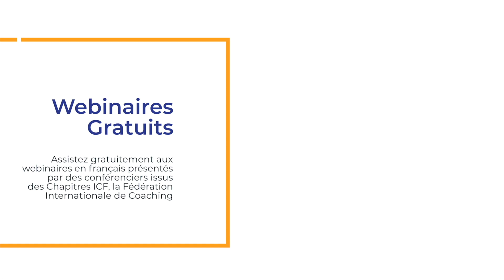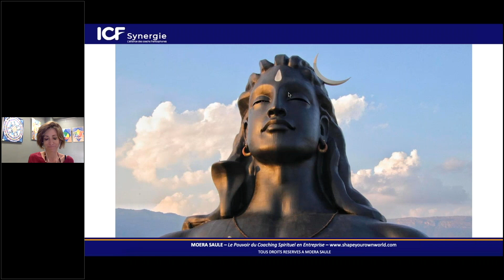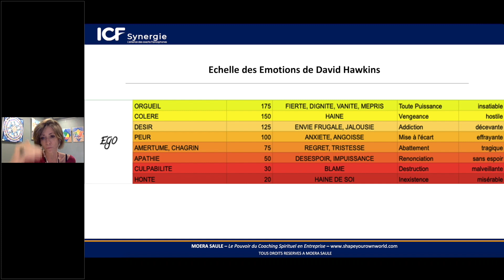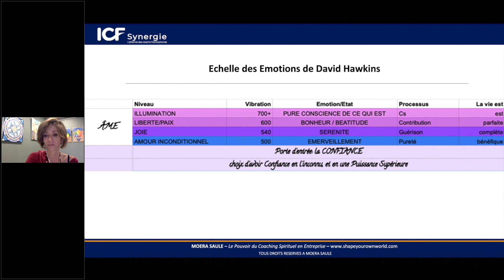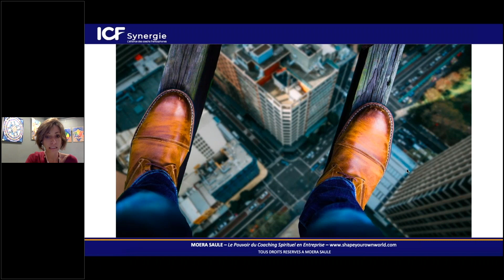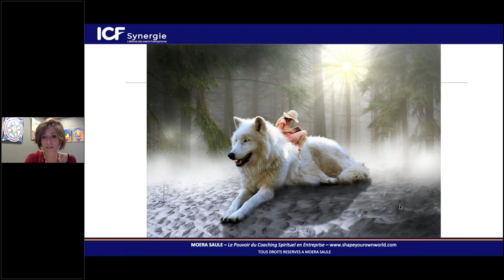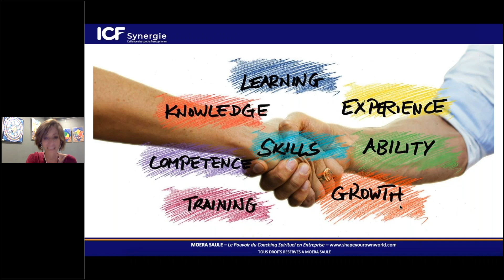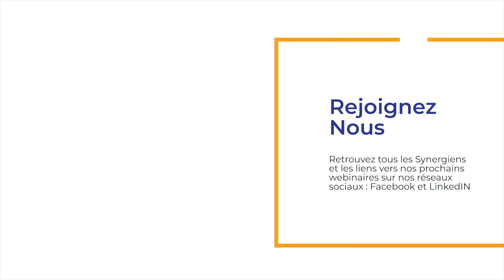"Le Pouvoir du Coaching Spirituel en Entreprise" avec Moëra Saule - Coach ICF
"Le Pouvoir du Coaching Spirituel en Entreprise" avec Moëra Saule (22 juin 2022).